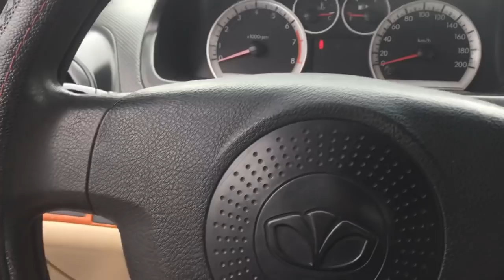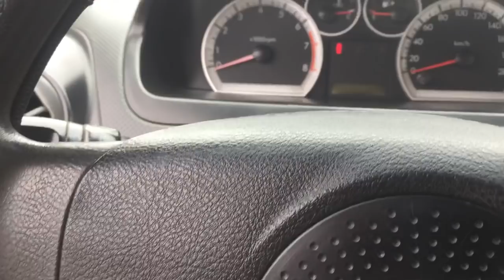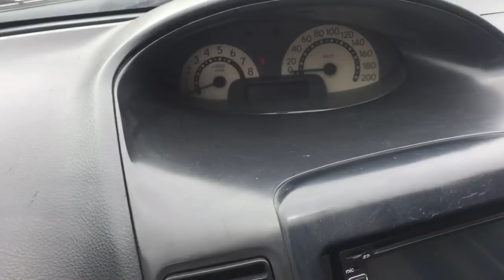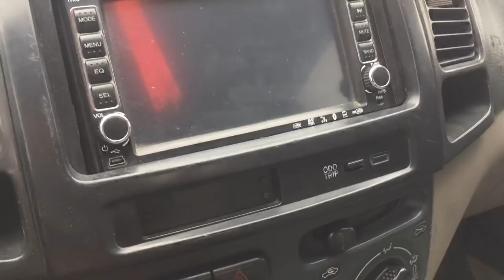Toyota Vios 2005 và Deawoo Gentra 2007 - Giá 150 triệu - Dũng Audi Ô Tô Cũ Hải Dương - 0855.966.966